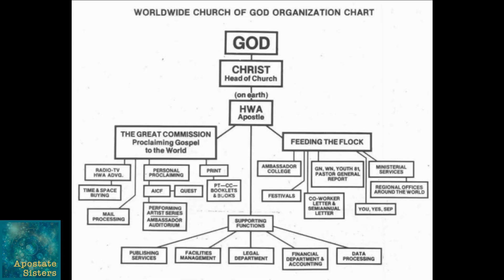Respect my Authority!! Power and Its Abuses in Organizational Structures | Worldwide Church of God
Explore the intricate dynamics of power and control in this sisterly conversation into the mechanisms leaders use to assert authority and influence over others. From religious cults to corporate hierarchies, discover how figures like Herbert W. Armstrong manipulated roles to elevate themselves at the expense of collective decision-making. Join us as we unravel the layers of leadership, uncovering the often invisible lines between guidance and dominance, and revealing how these patterns extend beyond cults into everyday aspects of our lives. Whether in governments, businesses, or spiritual groups, understanding these dynamics is key to recognizing and resisting undue influence. Join the conversation and help us dissect how authority shapes our world.